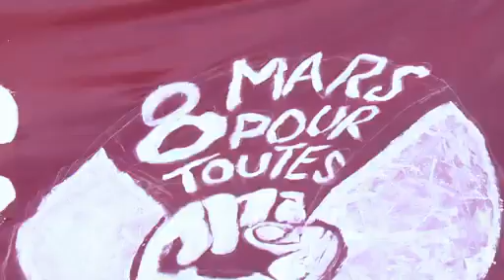AFP - Manifestation du 17 janvier pour les 40 ans du droit à l'IVG